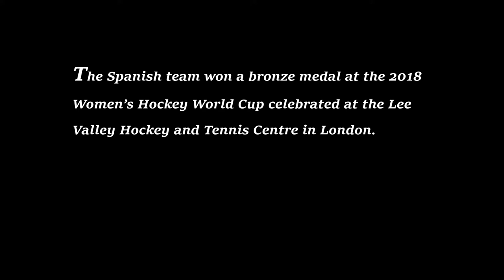2018 Women’s Hockey World Cup